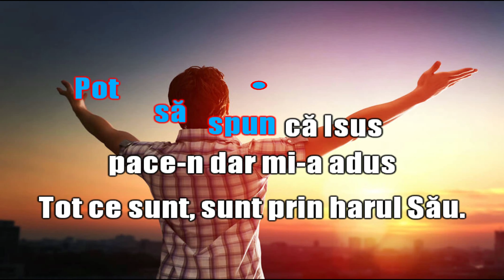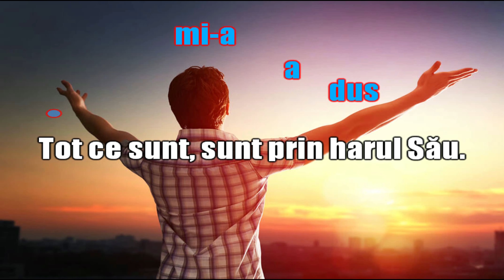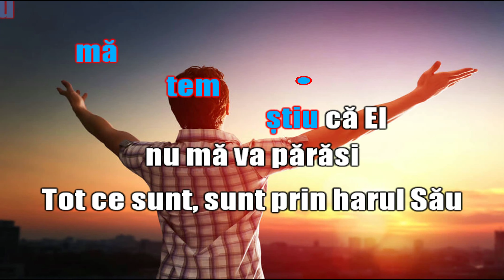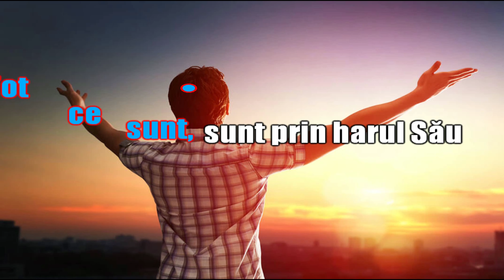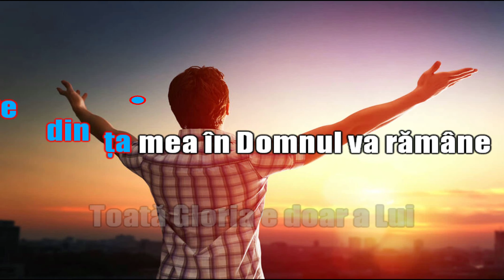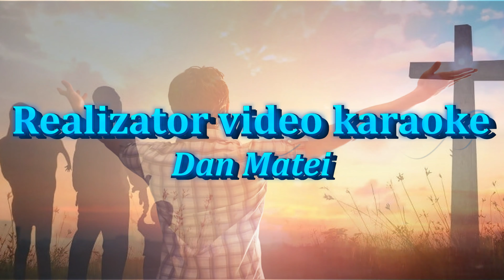Tot ce sunt, sunt prin harul Său - Yet Not I, but Through Christ in Me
Video karaoke pentru cântarea Tot ce sunt, sunt prin harul Său - Yet Not I, but Through Christ in Me.